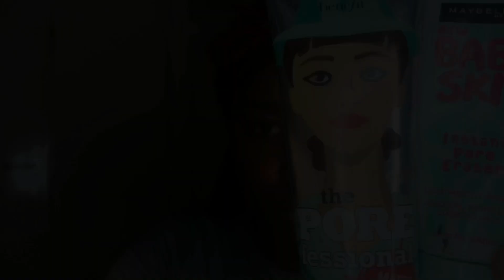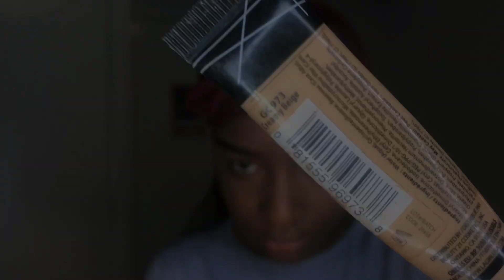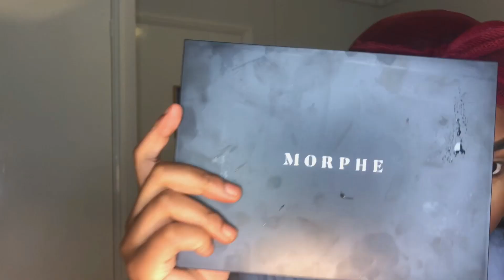GRWM HAIR & MAKEUP | BLUE HALO EYESHADOW | DANIELLE AJOSE